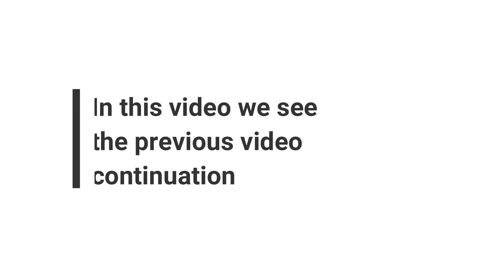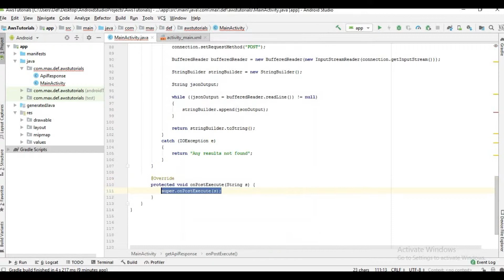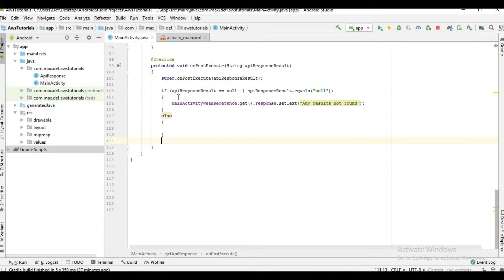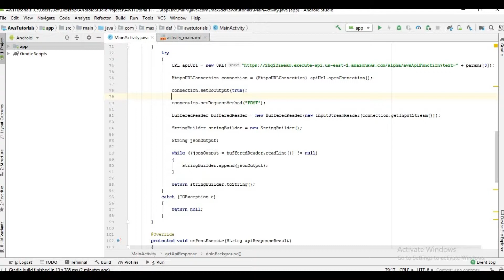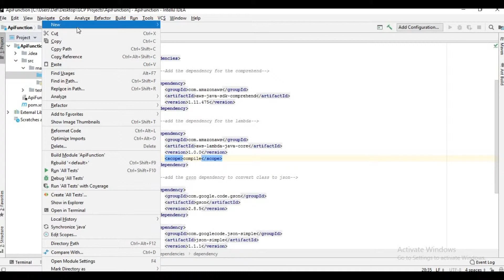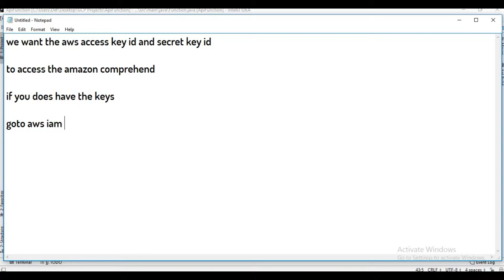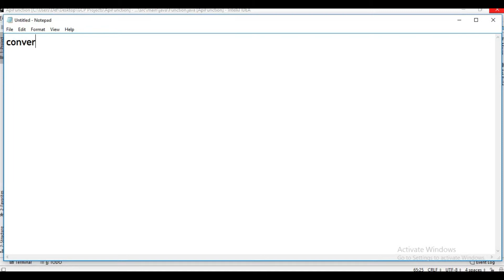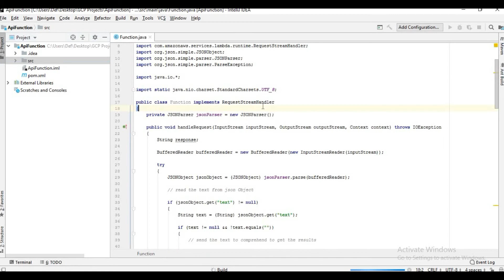#3 - AWS tutorial with android studio Comprehend - Part-3